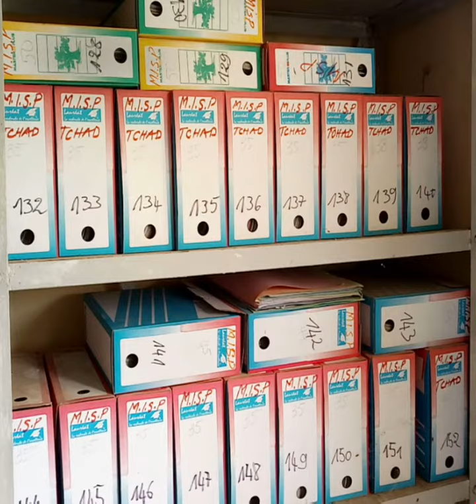Les diplômes de 1996 à 2016 sont en audit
Au total 55 521 diplômes sont en cours d’audit au ministère de la fonction publique.
Sont concernés 42 902 fonctionnaires,7 999 contractuels et 4 620 mains d’œuvre.